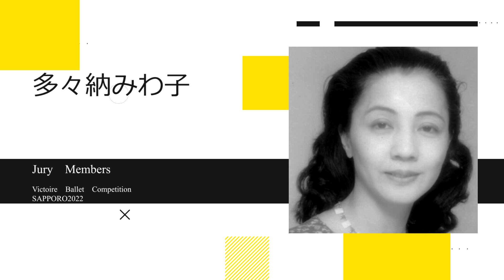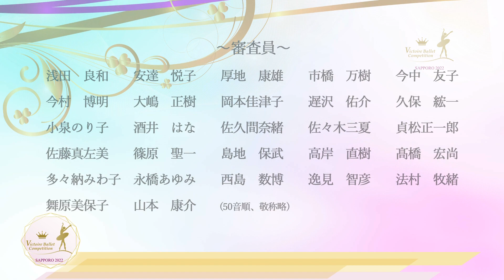SAPPORO2022-Victoire Ballet Competition Digest movie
第5回 Vコン札幌2022「審査結果」
【開催日】8月15日（月）16日（火）
【場所】カナモトホール（札幌市民ホール）
【審査員】
今村博明　篠原聖一　髙橋宏尚　多々納みわ子　舞原美保子
（50音・敬称略）